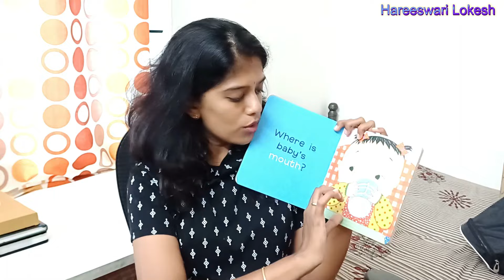0-2 Years పిల్లలకు ఏం నేర్పించాలి? Baby Brain Development & Motor Skills Activities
Month-by-Month Brain Development and Motor Skills Activities for Babies (0 to 2 Years)

0-2 Years Baby Month-by-Month Activities for Brain & Motor Skills Development.

In this video, I have shared month-by-month activities for your baby's brain development, gross motor skills, and fine motor skills from 0 to 2 years. Dive in and check out the activities according to your baby's age.

Dhanvi Toys and books Links:
Sensory Toy:

Water dropper for activity:

Touch & Feel book:

Country Flashcards:

Where is belly button book:

Shape sorter toy:

Rainbow stacking cubes:

Nesting Eggs: